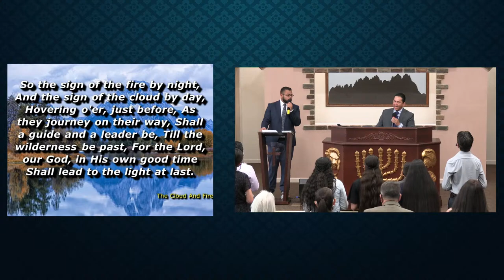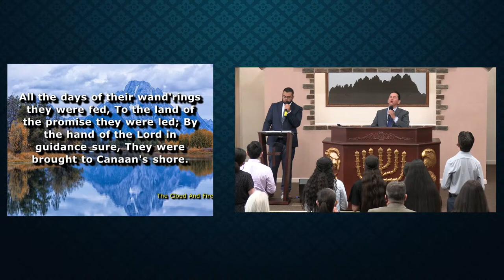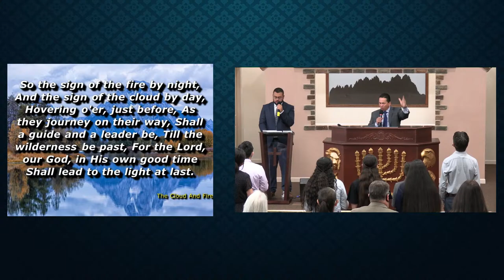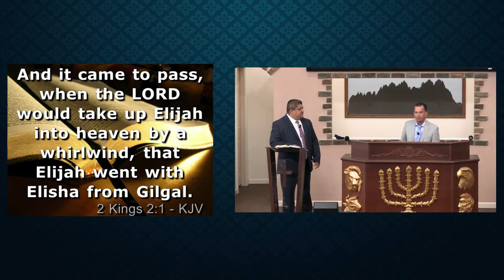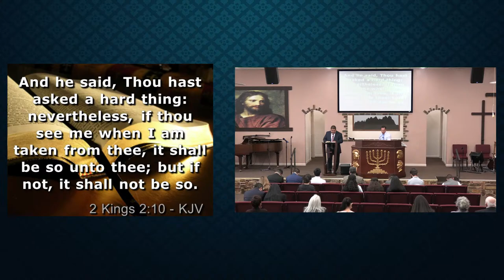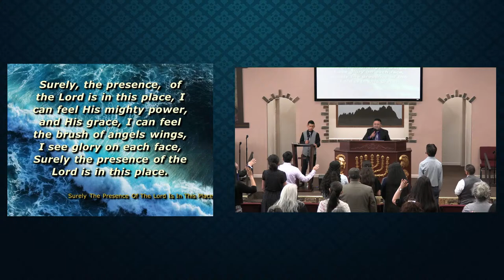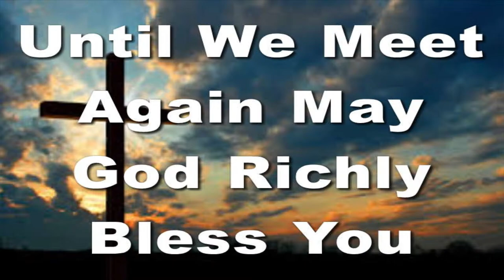2021-0606m | Bro. Diego Castrillon | It is Expedient For You That I Go Away